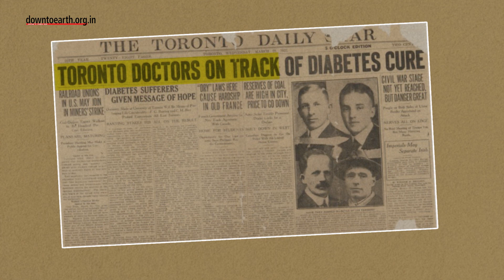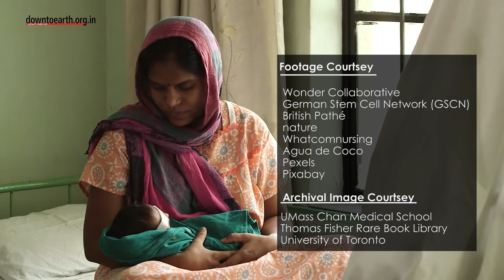100 years of insulin use: How it was discovered and where we stand today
On  January 11 1922, 14-year-old Leonard Thompson became the first type I diabetes patient to receive a shot of insulin. While there were some complications after the first shot, the second shot was administered almost a fortnight later, on January 23, 1922. It was a roaring success and gave hope to many Type I diabetes patients across the world. And thus the story of Insulin began.
Back in the 19th century, those suffering from type I diabetes were rarely expected to live longer than a year or two after detection.
In November 1920, Frederick Banting, a Canadian surgeon, and Professor John Macleod from the University of Toronto started working to extract insulin from the pancreas. In December 1921 that year, a biochemist named James Collip joined the trio to help purify insulin, so as to make it safe enough for testing on humans.  And the following month, Thompson was administered the first dose.
Insulin was the greatest medical breakthrough of the 20th century and remains the go-to treatment for type I diabetes. Banting and Macleod went on to win the Nobel Prize in Physiology or Medicine on October 25, 1923. But even though insulin was a revolutionary medical advancement at that point in time, 100 years later, Diabetes continues to be a leading cause of death. Globally 15 out 100,000 people suffer from type I diabetes with a 9.5 per cent prevalence, according to a study published in National Center for Biotechnology Information (NCBI) in March 2020. And as for insulin, the once miracle drug still continues to be a wealthy affair as most of the economically poor nations struggle to get their hands on this go-to diabetes drug. Although new advancements like oral insulin and glucose-sensitive insulins are making headlines, what we need, is to ensure this medicine can be available, accessible, affordable for all 100 years after it was formulated.